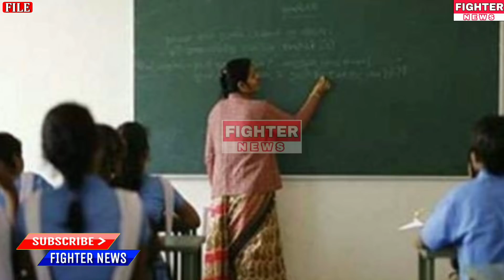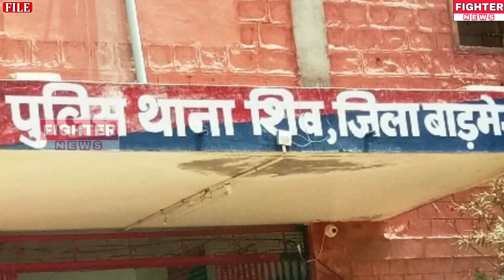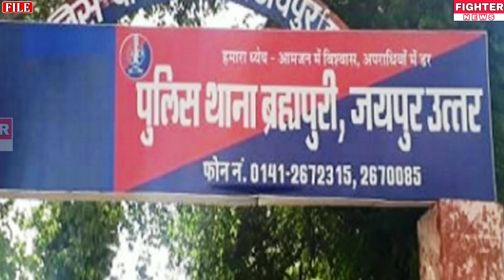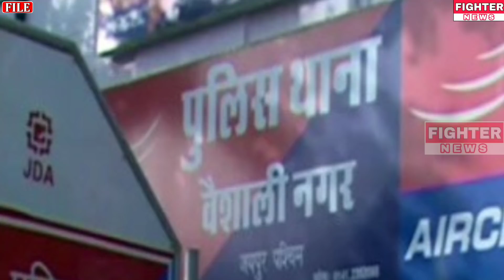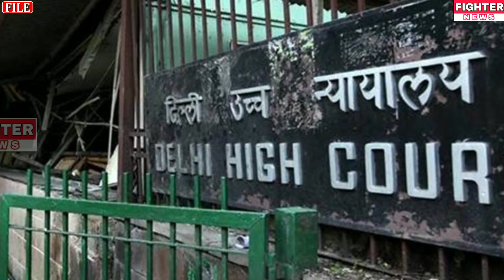18 जनवरी : राजस्थान की शाम 7:30 बजे की 15 बड़ी खबरे। Fighter News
Fighter News

About This Video :

18 जनवरी : राजस्थान की शाम 7:30 बजे की 15 बड़ी खबरे।